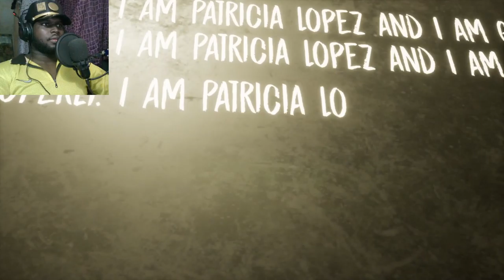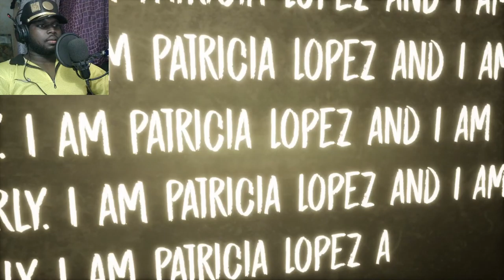New Survival Horror Game: Evil Nun The Broken Mask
🎃Happy Halloween🎃
Evil Nun The Broken Mask Chapter 1 Full Early Access Official Gameplay
~Keywords~
Evil Nun The Broken Mask | Horror game | New Halloween game